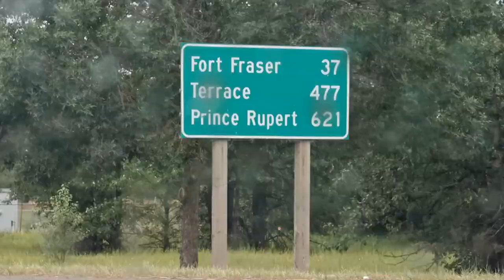Just Drive: Prince George to Prince Rupert (Westbound on Canada's Yellowhead Highway)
I started editing my next video and I realized that I will need to cut out a lot of the driving stuff. But I was having trouble parting with the footage.

I hardly stopped between Prince George and Prince Rupert along the Yellowhead Highway - I just kept going. As you head west in Northern BC, the views tend to get more and more beautiful. The closer I got to Prince Rupert, the more it looked like scenery from the movie, "Avatar." I was absolutely blown away.

I want to remember what the trip looked like and how the scenery changed as I traveled westward, so I made this short, somewhat meditative video with a soundtrack that I really enjoy (I have a thing for world music percussion). I uploaded it in hopes you'd like it too. Just sit back and relax!

Love Kira